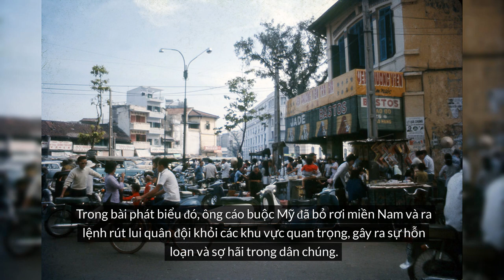Tổng thống Nguyễn Văn Thiệu từ chức vì sợ Quân Giải Phóng bắt sống